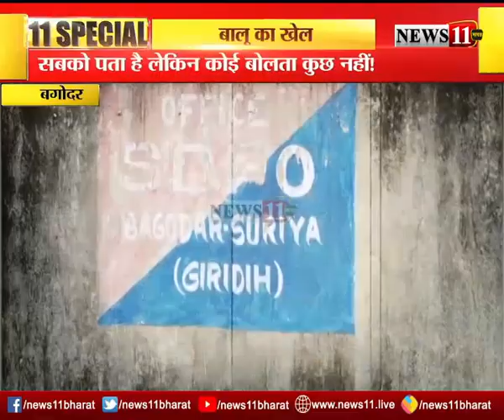11 SPECIAL: बालू का खेल, प्रशासन की नाक के नीचे से बालू तस्करी, थाने के सामने से गुजरते हैं ट्रक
11 SPECIAL: बालू का खेल, प्रशासन की नाक के नीचे से बालू तस्करी, थाने के सामने से गुजरते हैं ट्रक